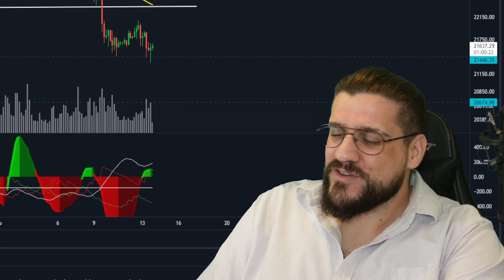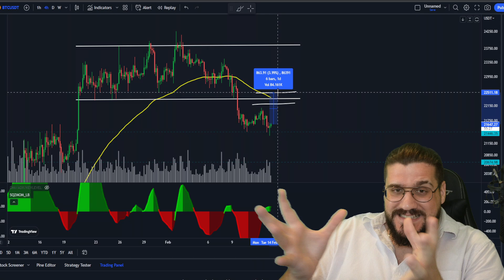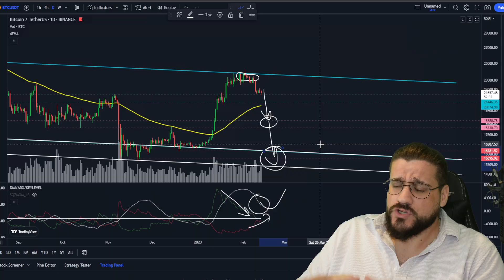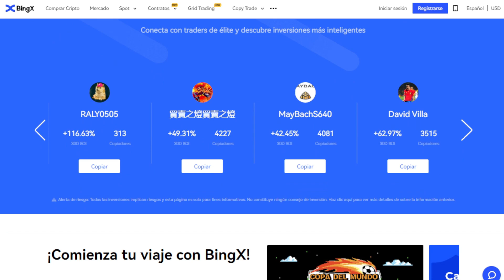😱 NO CAIGAS EN LA TRAMPA (Agárrate fuerte!!!) | PRECIO BITCOIN HOY | Análisis Crypto Diario /V211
Resumen Trades El Pirata | ENERO